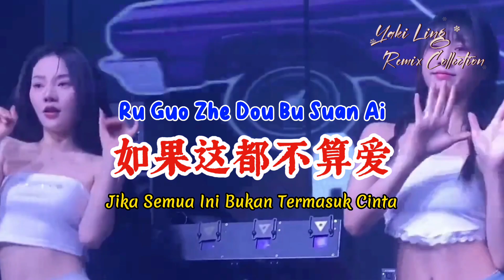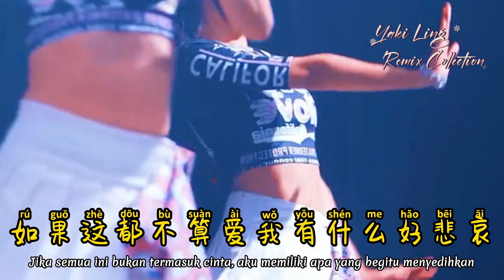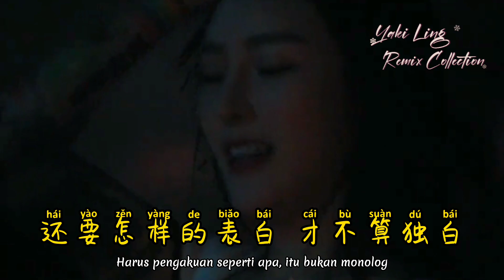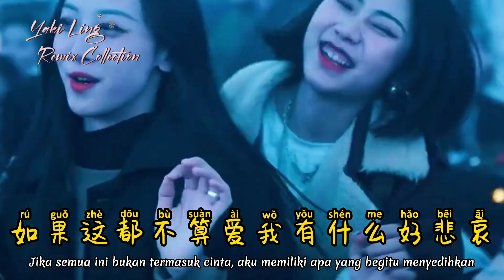孙露 - 如果这都不算爱 - Ru Guo Zhe Dou Bu Suan Ai - (Dj阿奇 ProgHouse Remix 2023)